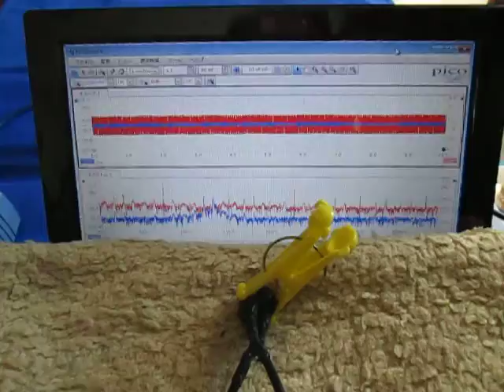超音波「音圧測定装置（超音波テスター）」の実験動画 ultrasonic-labo